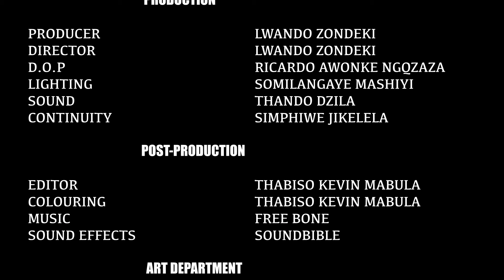THE SANDWICH INTERROGATION Short Film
LOGLINE
Richard turns detective after he comes home, to his favourite sandwich missing.
Who ate it the wife Palesa, The son Themba or his daughter Nandi.